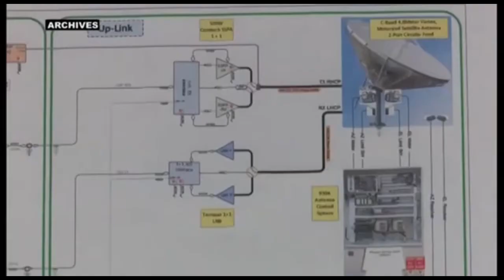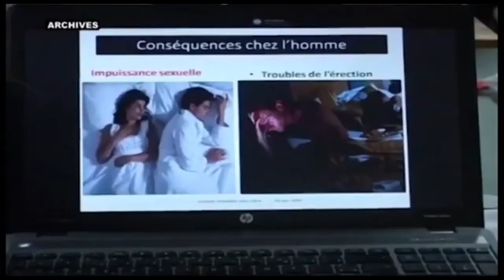Adoption d'un projet de loi sur la communication publicitaire par le Sénat